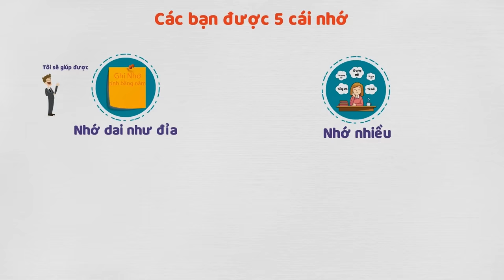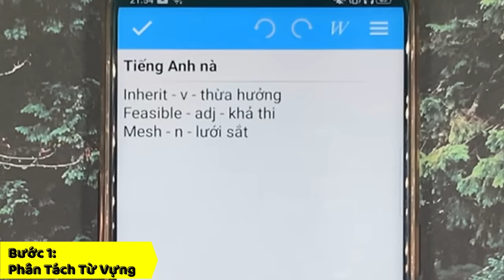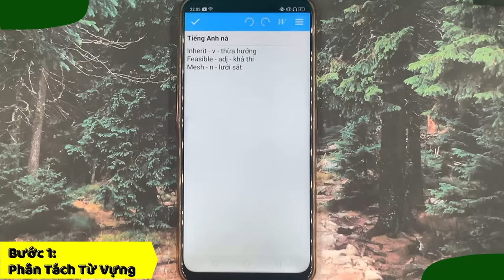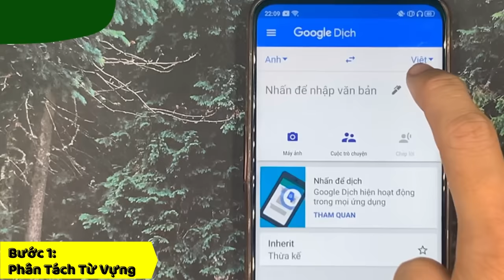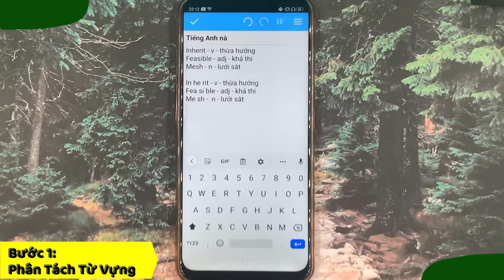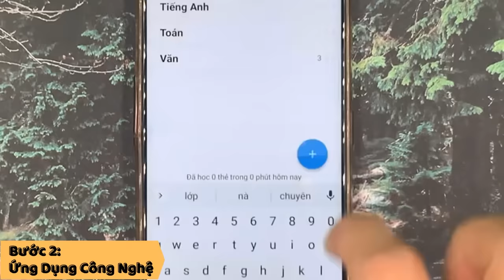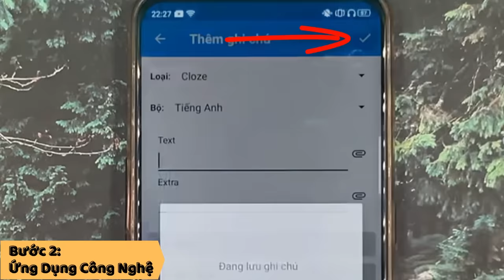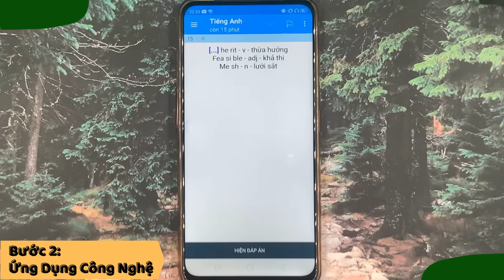Cách Nhớ Dai Như Đỉa Từ Vựng Tiếng Anh ✅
Cách Nhớ Dai Như Đĩa Từ Vựng Tiếng Anh ✅